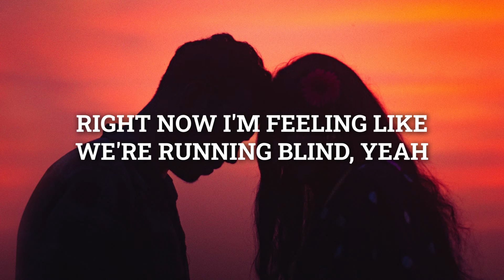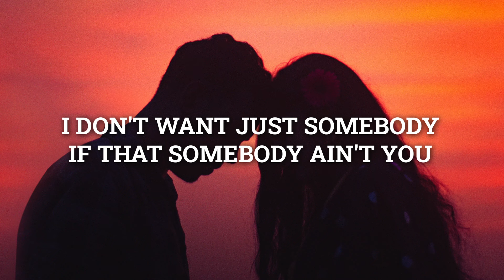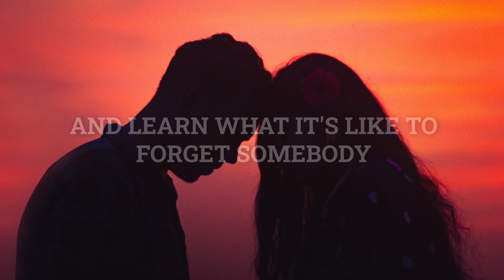Tom Gregory - Forget Somebody (Lyrics)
Lyric Video for “Forget Somebody” by Tom Gregory.

pop,edm, aura vision, lyrics tom gregory, tom gregory lyrics, chill music, forget somebody tom gregory